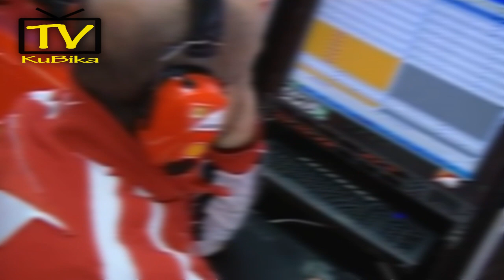Robert Kubica - Red Life by KuBikaTV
- najnowsze informacje o powrocie Roberta Kubicy do Formuły 1 i stanie jego zdrowia. Wywiady, komentarze, filmy i zdjęcia. Dowiedz się co słychać u naszego mistrza i prześledź jego karierę." POLECAM!